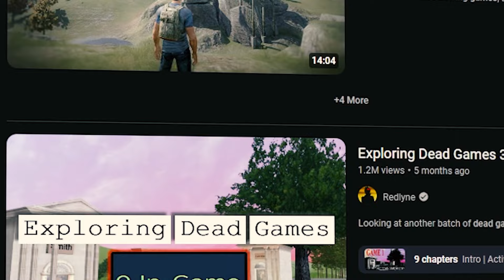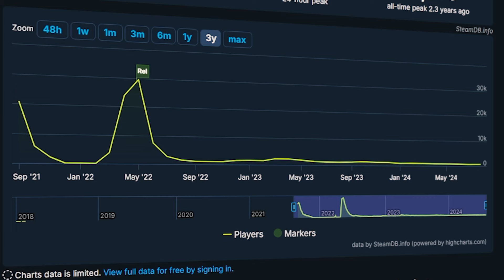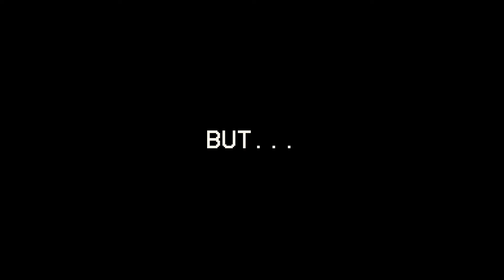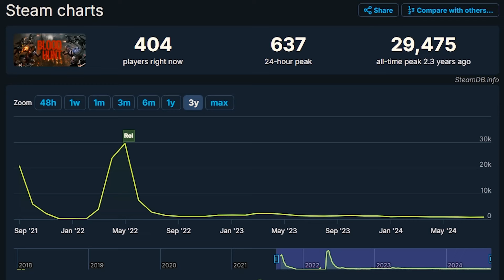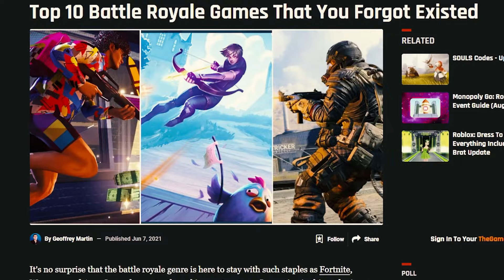The Live Service Game that refuses to Die... (Yet)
Most online games will fade out overtime, but, it's fun to be along for the ride in this one...

📚 Chapters
0:00 - Intro
1:28 - It's Bloodhunt!

📜 Offerings to the YouTube Algorithm Gods